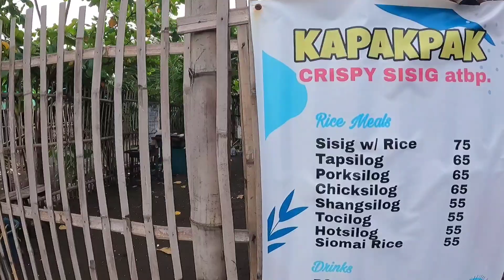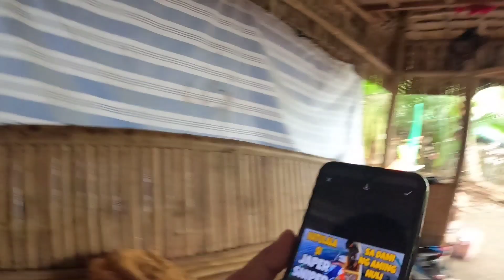VACUUM KISS /RAW VLOG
VACUUM KISS /RAW VLOG ‎@KA UTOY TV